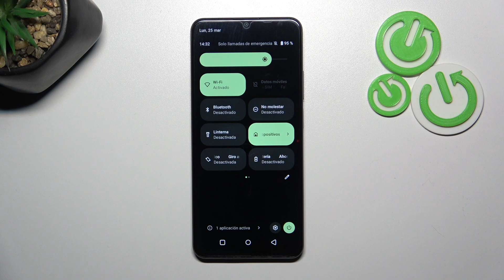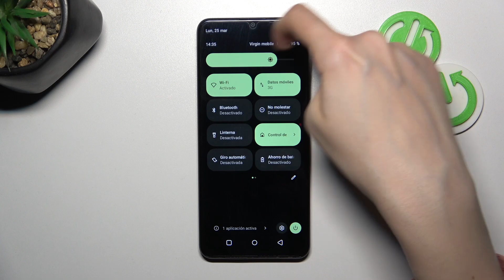Cómo insertar tarjeta SIM en Realme Note 50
En este tutorial, te mostraré cómo insertar una tarjeta SIM en tu dispositivo Realme Note 50 para activar la funcionalidad de llamadas y datos móviles. Te guiaré a través de los pasos necesarios para abrir la bandeja de la tarjeta SIM en tu Realme Note 50 y colocar correctamente la tarjeta SIM en la ranura designada. Aprenderás cómo identificar la bandeja de la tarjeta SIM en tu dispositivo y cómo retirarla de forma segura para evitar daños.

¿Dónde está la ranura de la tarjeta SIM en Realme Note 50?
¿Cómo abrir la bandeja de la tarjeta SIM en Realme Note 50?
¿Cómo colocar correctamente la tarjeta SIM en Realme Note 50?
¿Cómo activar y configurar la tarjeta SIM en Realme Note 50?